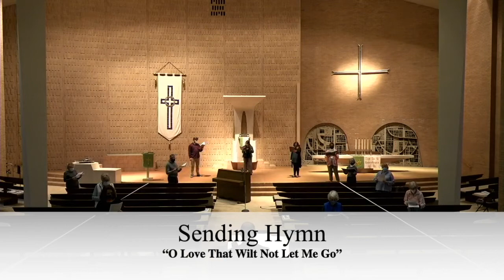Worship February 21, 2021 First Sunday in Lent